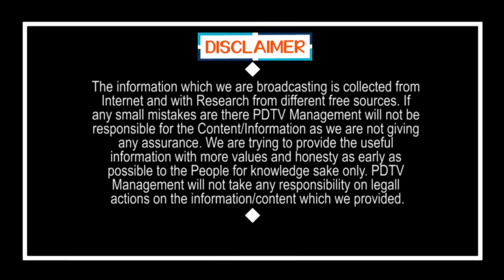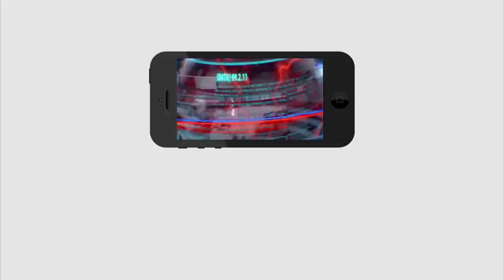Jagan Conversation with RK | ఎమ్మెల్యే ఆర్కేని చూడగానే జగన్ చూడండి ఏం చేశాడో